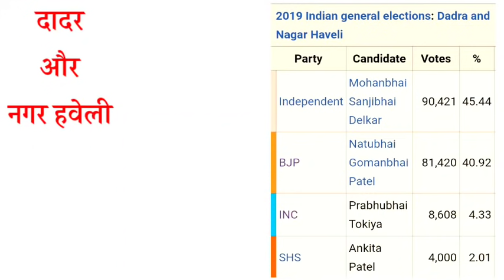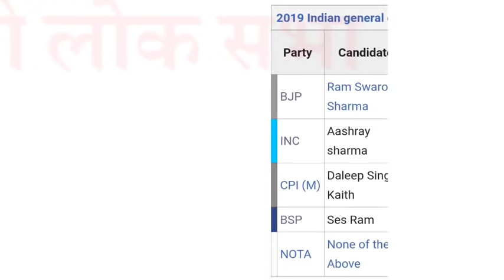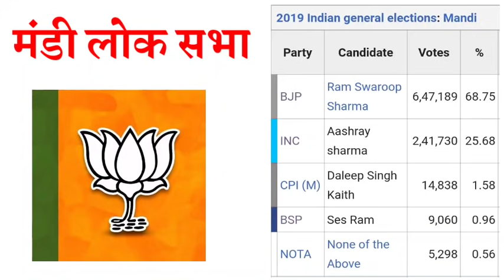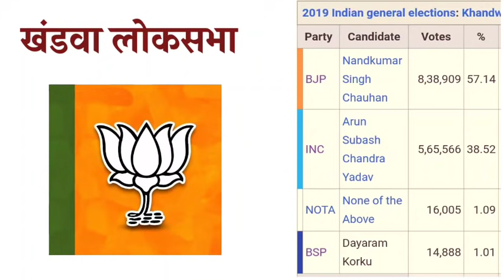3 Loksabha Seats Bypoll Election Opinion : Dadra and Nagar Haveli , Khandwa , Mandi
District Wise Uttar Pradesh Opinion Poll 2022 Analysis
District wise Opinion Poll Uttar Pradesh 2022
District wise Opinion Poll Uttar Pradesh Assembly Election 2022

11. Himachal Pradesh Opinion Poll 2022

👉 विभिन्न राज्यों में हुए पंचायत / लोकल बॉडी  एवं नगर निगम निकायों के इलेक्शन के रिजल्ट -

Friends, here we all use social media to make opinion poll exit poll, we take people's opinion from social media and on the same basis we make this poll. Our opinion polls sometimes go right or sometimes go wrong. We try to do an accurate analysis.